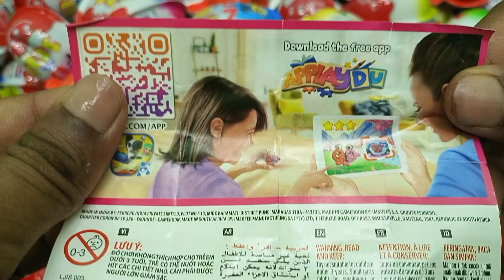Yummy Kinder Surprise Egg Toys Opening - A Lot Of Kinder Joy Chocolate ASMR